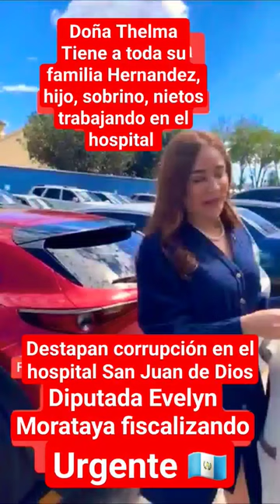Fiscalizando el hospital San Juan de Dios | diputada Evelyn Morataya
La confianza de los guatemaltecos a las fiscalizaciones de la diputada Evelyn Morataya son muy bien vistas, en este short vemos que confían mucho en el trabajo de la diputada.

Con un mejor ministerio público, todas estas fiscalizaciones serían muy exitosas. Es necesario que los altos dirigentes del país sean cambiados, los gobiernos pasados tenían soterrada a la población.